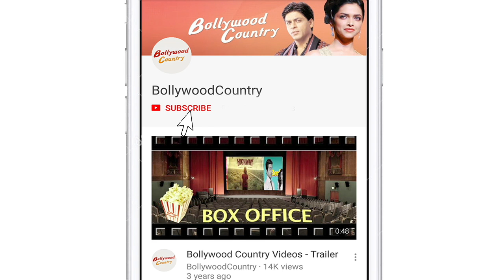Eijaz Khan reveals why he could not re enter Bigg Boss 14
Actor Eijaz Khan's Bigg Boss 14 journey came to an abrupt end when he had to leave the reality show midway due to his professional commitments. And even though he had finished his commitments he could not enter the Bigg Boss house.